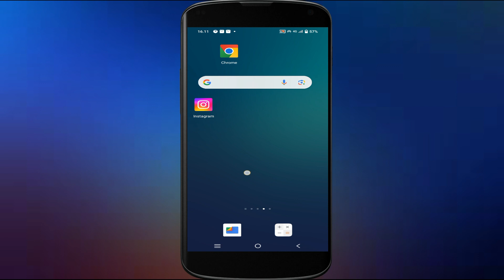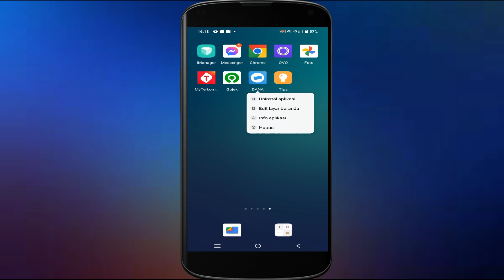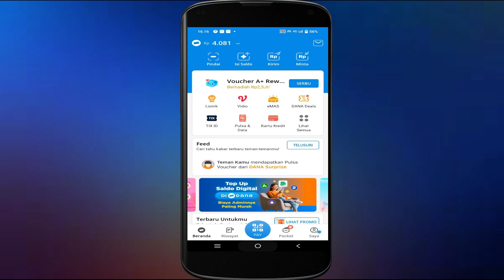Cara Hilangkan Riwayat Transaksi Dana Pakai Filter | Begini Menyembunyikan Riwayat Transaksi Dana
Video kali  ini membahas Cara Hilangkan Riwayat Transaksi Dana Pakai Filter | Begini Menyembunyikan Riwayat Transaksi DanaPada kesempatan kali ini kami akan Berbagi Tutorial Begini Menyembunyikan Riwayat Transaksi Dana .Kita akan mempelajari cara membersihkan riwayat transaksai pakai filter di dana
Untuk mengetahui bagaimana cara menghilangkan riwayat transaksi Pakai Fitur Filter| dana.teman-teman bisa menyimak video berikut ini.
Semoga Bermanfaat